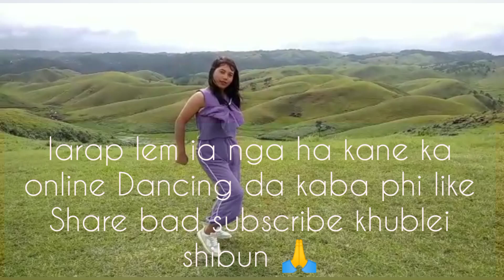Best Online Dancing Competition|| Amplerose Khardewsaw ¶ Ksehkohlong (WKHD) ✓ Nga iai kynmaw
81

To Cover this song Permission was given by Elves Thabah Studio
Original video of this song 👇